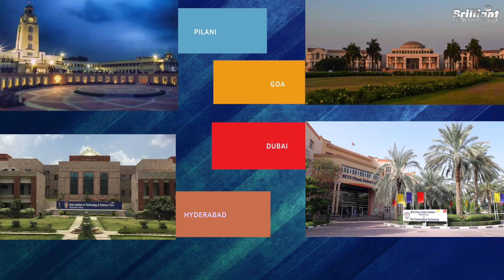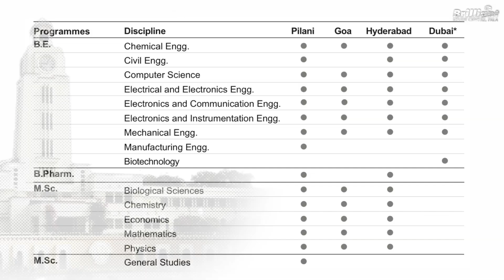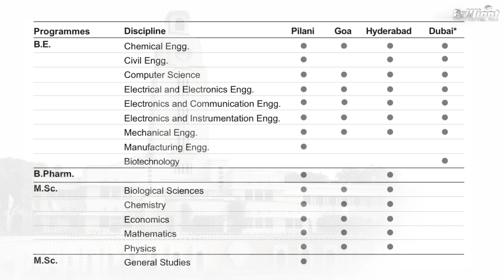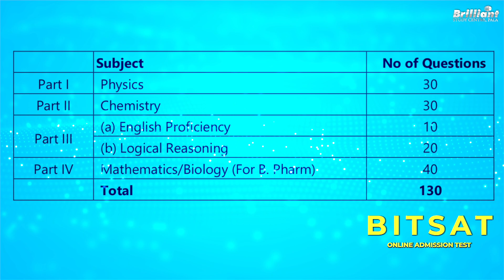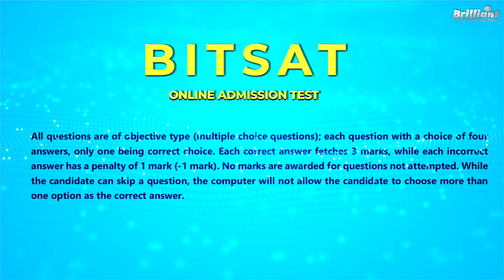Is BITS Pilani better than IIT ❓ I Detailed analysis I Nikhil Shaji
The Birla Institute of Technology & Science (BITS), Pilani is a prestigious Indian university for higher education in science, technology and humanities. In this video, we are going to discuss the value of BITS compared to the IITs and what makes it the best engineering college in India.

0:00➡️ Introduction
0:20➡️ Who is eligible for admission at Pilani?
0:31➡️ Start-up opportunities at BITS
1:50➡️ Zero Attendance Policy
2:05➡️ Zero Reservation Policy
2:18➡️ Flexible Modular Curriculum
3:36➡️ Dual Degree Program for M.Sc students
3:45➡️ Double Degree Program
4:06➡️ Brilliant students who cleared the BITSAT entrance exam
6:10➡️ Online BITSAT exam  details
7:50➡️ Conclusion